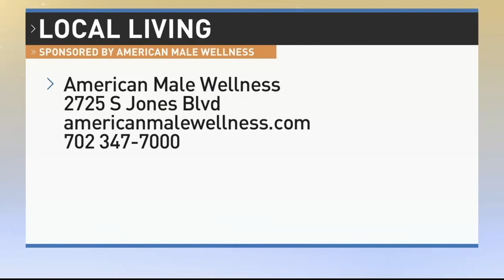American Male Wellness Talks Diabesity On The CW Las Vegas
American Male Wellness had the pleasure of joining Local Living on the CW Las Vegas to talk diabesity and other important health issues. Voted as the Best of Las Vegas in male health clinics there’s a reason why so many men are flocking to see our medical professionals.